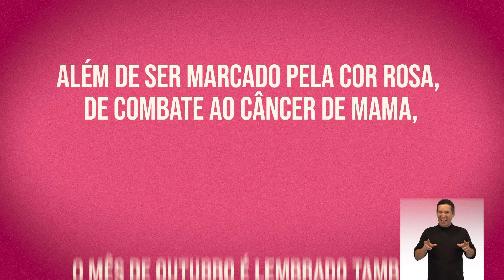IP Serviço: Sensibilização à Perda Gestacional - IP 978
Em atenção ao tema Sensibilização à Perda Gestacional, comemorado internacionalmente no mês de Outubro, conheça a importância do respeito, do acolhimento e do apoio emocional às famílias.